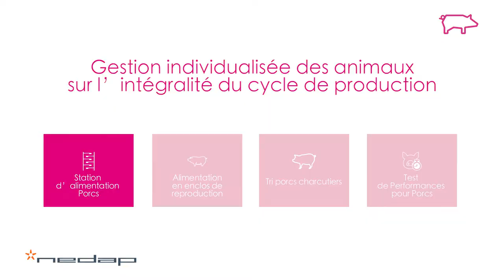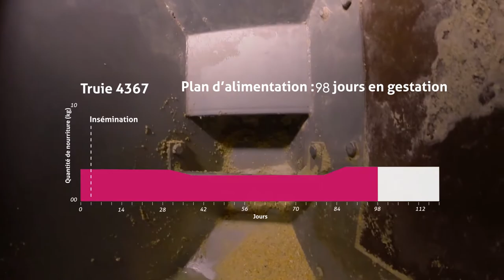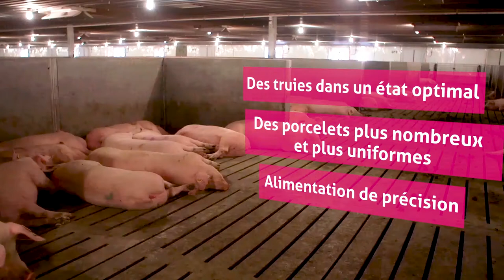Matériel NEDAP 🐷 DAC et détection de chaleurs pour truies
🐖  Voici une vidéo qui présente notre gamme d'alimentations et de détection de chaleurs automatisées en élevage porcin 🐖

🐷  Depuis 2008, date de la première installation, nous nous sommes lancés dans la marque NEDAP leader sur le marché  🤩

👨‍🔧  Nous avons déjà plusieurs installations de ce type en fonctionnement , avec de très bons résultats 🏭